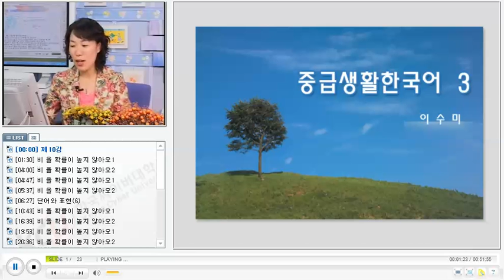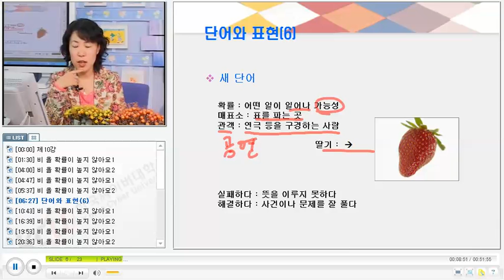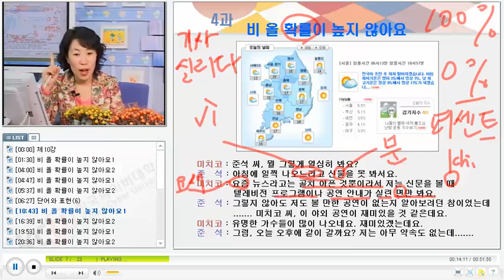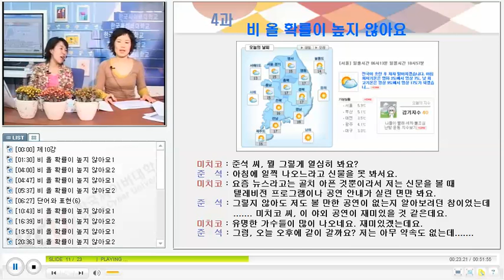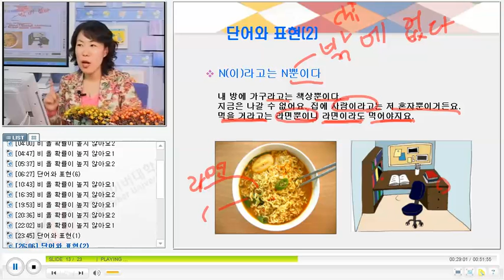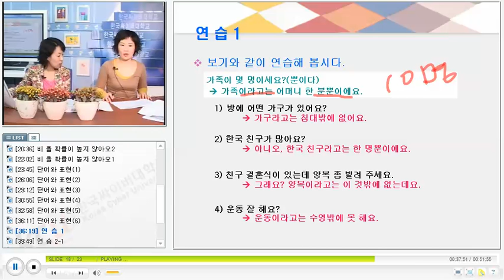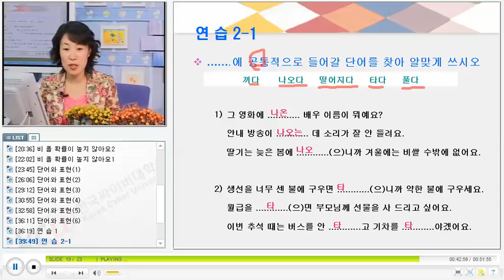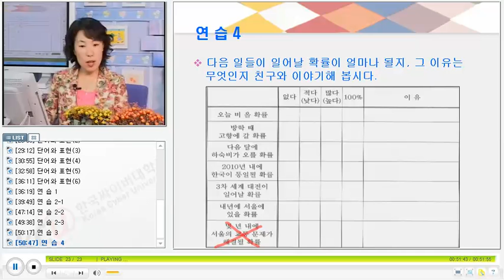베트남 한국어 회화 KCV Practical Korean Conversation for Vietnamese 2310